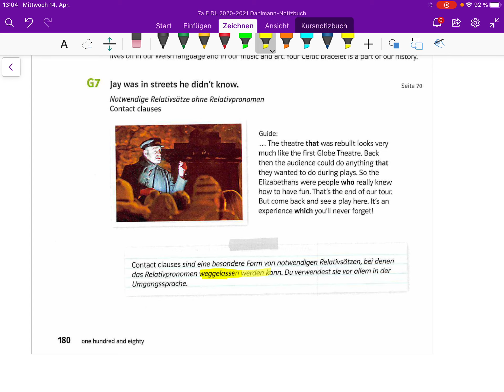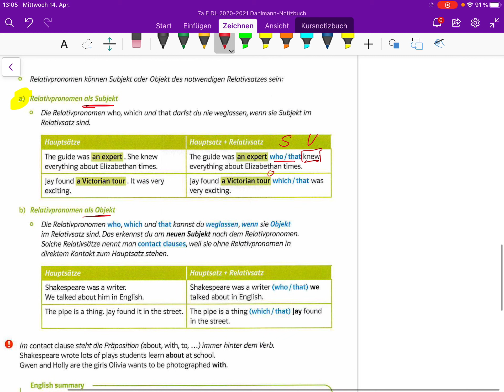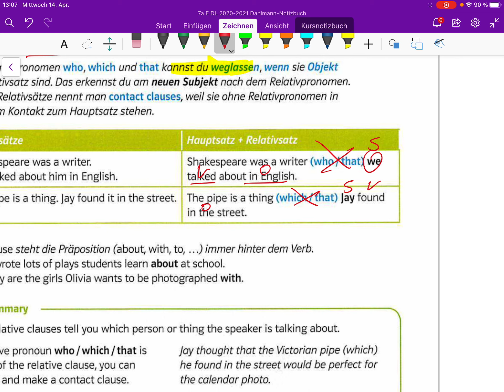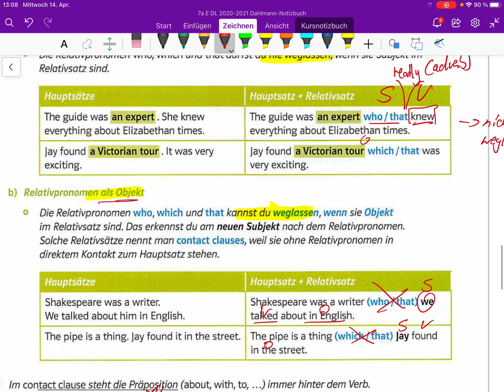Green Line 3 (G9) - G7 - Contact Clauses